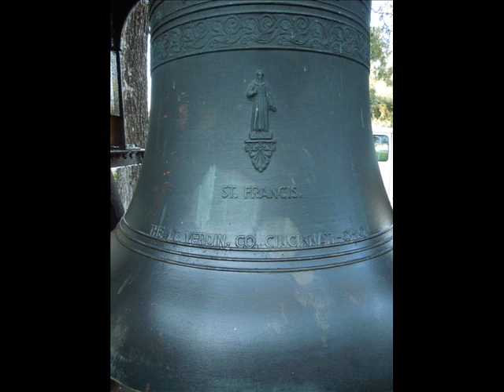Church Bells Consecrated on All Saints Sunday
In response to our 2010 Extravagant Generosity stewardship campaign, one of our members wanted to do something really extravagant for God, extravagant meaning having church bells for our Moore Memorial Tower. Over the next several months several other members contributed to the bells fund as well.

After much searching, Chime Master of Lancaster, Ohio found that St. Joseph Catholic Church of Mt. Oliver, Pennsylvania was selling three bells. Named St. Francis, St. Joseph and St. Agnes, the bells were originally cast and tuned by Petit & Fritzen of Holland in 1952 for the I. T. Verdin Company which acquired them for St. Joseph Catholic, a mostly German parish. St. Joseph had purchased the bells as part of a renovation project that they began in 1951 after a fire destroyed part of their church.

St. Francis, St. Joseph and St. Agnes remained in the bell tower at St. Joseph until Laurel Heights United Methodist Church bought them in 2012 from Chime Master. They refurbished the bells before bringing them on a trailer to their new home in San Antonio, Texas. The notes the large bronze bells play are G, A and B. The largest bell, St. Joseph, rings in G.

During both morning worship services on All Saints Sunday, November 4, 2012, our District Superintendent the Reverend Carl Rohlfs consecrated the bells. The bells were placed in Moore Tower the following day.

It is planned the bells will ring on special occasions and possibly with this prayer in mind: "Almighty and Everlasting God, these ropes will toll the bells we have dedicated to you. Without these ropes the bells have no voice; with them the hands of those who ring them bring the sweet sound of your presence for all to hear. May your church be like these ropes of many threads, insufficient alone, but together made strong through faith and service. A threefold cord is not easily broken." This is part of the consecration prayer that Reverend Rohlfs made in worship on All Saints Sunday.